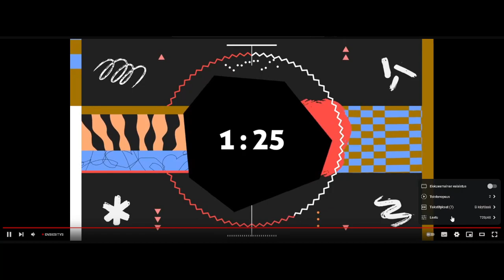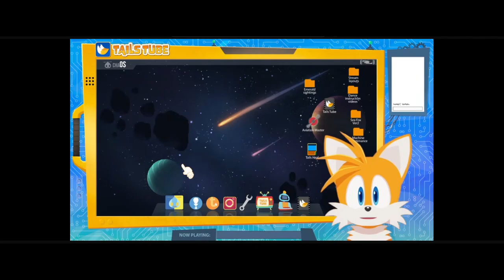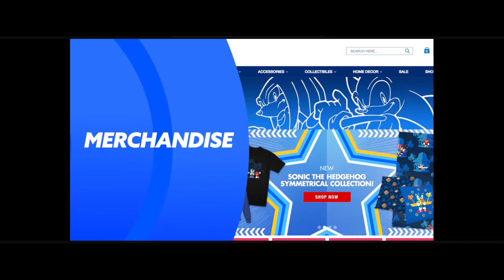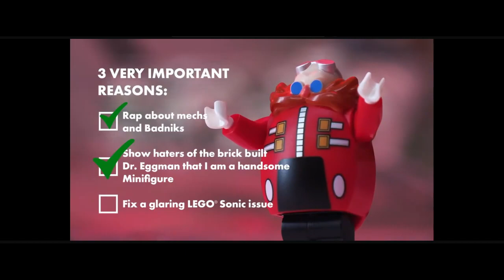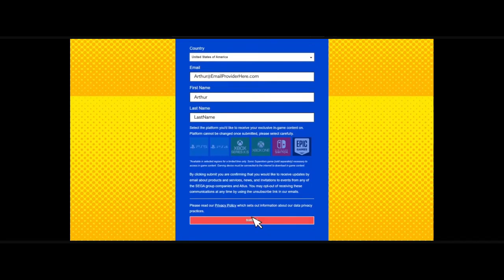Sonic Central 23.6.2023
Sonic on Netflix???